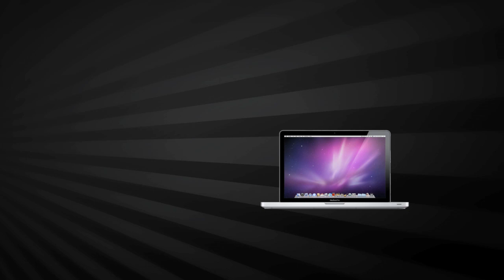What is Digital Rhetoric?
A video I made to explain what Digital Rhetoric is to me.

Feel free to steal the audio track, but images are not available for re-use (most are copyright restricted by their original owners).